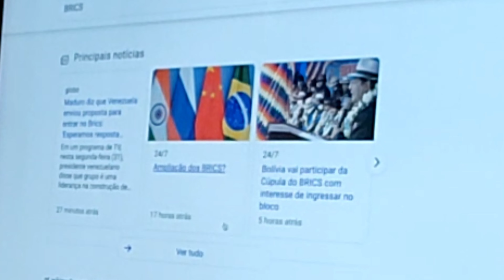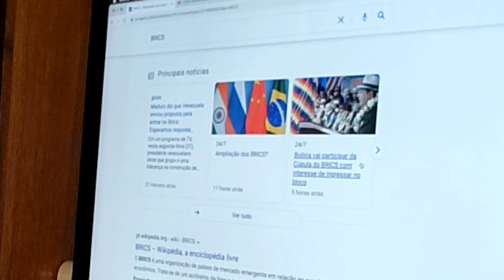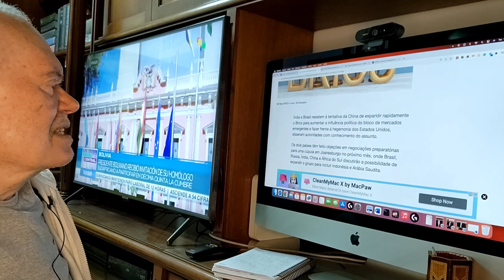BRICS já assustam antes de cúpula.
Muito antes da reunião decisiva de cúpula prevista para entre 22 e 24 de agosto, na África do Sul, os BRICS começam a assustar as potências ocidentais. Pressões partem partem de todo lado, inclusive relacionadas com novas adesões. Brasil e Índia as desaconselham, enquanto China e Rússia as estimulam.